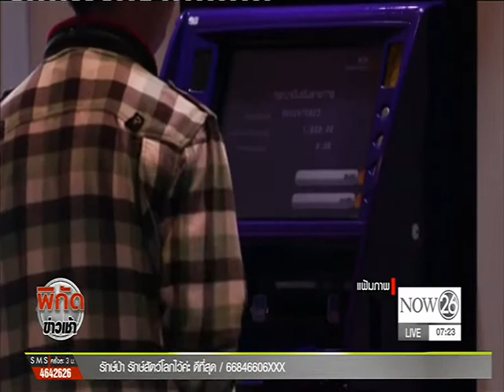News พร้อมเพย์ใช้ไตรมาส 1 ปีหน้า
พิกัดข่าวเช้า : พร้อมเพย์ใช้ไตรมาส 1 ปีหน้า 5 ปีคาดลดต้นทุนเงินสด 1 แสนล้าน "NOW26" 14-12-59